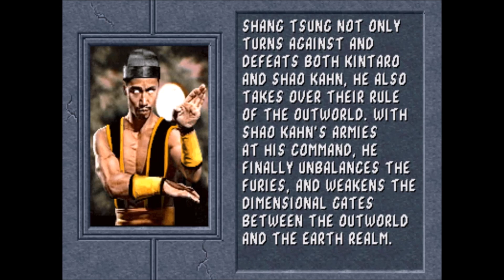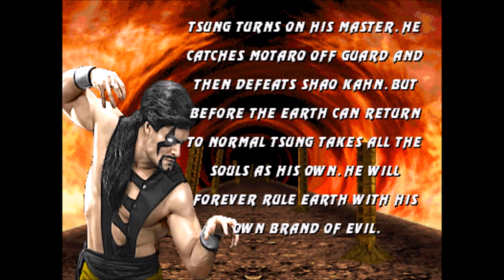Mortal Kombat series - All Shang Tsung's Endings! (MK2 - MK1 (2023))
what's going on, my fighting game crew, this is axel here, and we have an very fun mortal kombat content for u guys today.
alright, today's this video: this is my 13th episode for the remastered version of my MK series all endings with all MK1 / 12 characters. so, last time, l did all endings for one of my favorite american characters in any fighting games franchises, johnny cage for MK1 all the way to MK1 / 12's endings. u should probably go watch it first. check it out the video if u want to know more about all endings of the hollywood action movie star himself
so today, next up: he's one of the most popular final boss in MK series, the 1st deadly alliance sorcerer himself: the original MK1 final boss, Shang Tsung: starting up with MK2 all the way to MK1 / 12 (2023) as pre-order DLC.
so, if u guys want to see more MK series all endings with all MK1 / 12 characters.

Shang Tsung is a fighting games character in the Mortal Kombat series. A powerful, soul stealing sorcerer, Shang Tsung is a celebrated villain of the series and served as the host for the traditional Mortal Kombat tournament in the original and alternate timelines. He serves as a major antagonist to the series, often serving as the secondary antagonist of the franchise alongside Quan Chi.

Shang Tsung made his debut as one of the few original characters in the first Mortal Kombat arcade game, in which he served as the main antagonist and the unplayable final boss. He made his playable debut in Mortal Kombat II, where he serves as the secondary antagonist and sub-boss. He later serves as the titular antagonist of Mortal Kombat: Deadly Alliance alongside Quan Chi. He would return in the franchise's reboot, Mortal Kombat (2011), once again serving as the secondary antagonist alongside Quan Chi while being a secondary sub-boss before Kintaro and Goro in the Arcade.

Shang Tsung returned in Mortal Kombat 11 as the guide in the game's Krypt and as a DLC character, being the first character available in the Kombat Pack. He later serves as the main antagonist of the Aftermath Story Mode expansion.

Shang Tsung returns in Mortal Kombat 1 as a pre-order bonus character while appearing as a new version in the new timeline. He servers as the main antagonist of the game's Story Mode, appearing as a new iteration from the current timeline with his alternate counterpart returning as the final boss and main antagonist.

Mortal Kombat is a media franchise centered on a series of fighting video games originally developed by Midway Games in 1992.

The original Mortal Kombat arcade game spawned a franchise consisting of action-adventure games, a comic book series, a card game, films, an animated TV series, and a live-action tour. Mortal Kombat has become the best-selling fighting game franchise worldwide and one of the highest-grossing media franchises of all time.

The series has a reputation for high levels of graphic violence, including, most notably, its fatalities, which are finishing moves that kill defeated opponents instead of knocking them out. Controversies surrounding Mortal Kombat, in part, led to the creation of the Entertainment Software Rating Board (ESRB) video game rating system. Early games in the series were noted for their realistic digitized sprites and an extensive use of palette swapping to create new characters. Following Midway's bankruptcy, the Mortal Kombat development team was acquired by Warner Bros. Entertainment and reestablished as NetherRealm Studios.

so, l hope u enjoy for my 13th episode of remastered version of my MK series all endings with all MK1 / 12 characters video, and uh, l'll be back to some more fighting games character themes versions, fighting games playthroughs or maybe game over compilation content very soon as possible.
also be sure to u guys don't forget SMASH the like button, comment & subscribe to the fighting game content, l'm greatly appreciate that. and again, we're trying to hit 3K subscribers on my channel. if we hit 3K subscribers, l will be playing through SF3 3rd strike's playthrough series on arcade version, so, if u guys want to see the first SF3 3rd strike playthrough series on arcade? just let me know.
that being said, l hope u enjoy for my 13th episode of remastered version of my MK series all endings with all MK1 / 12 characters video, l see you for more fighting game content very soon :)
enjoy & I'll catch you guys on the fighting game crew!